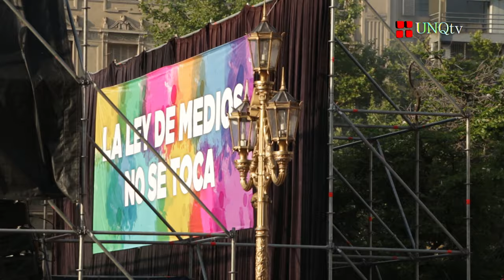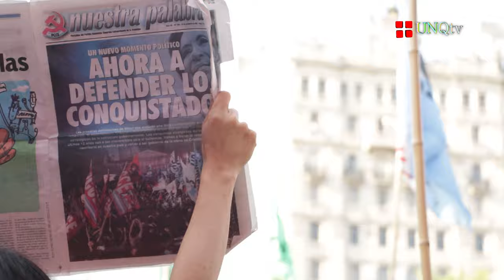Movilización en apoyo a la Ley de SCA - Especial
Movilización en apoyo a la Ley de Servicios de Comunicación Audiovisual

El jueves 17/12  estuvimos cubriendo y apoyando la Ley de Servicios de Comunicación Audiovisual convocada en la Plaza de los Dos Congresos.